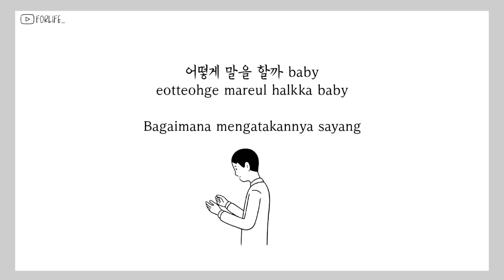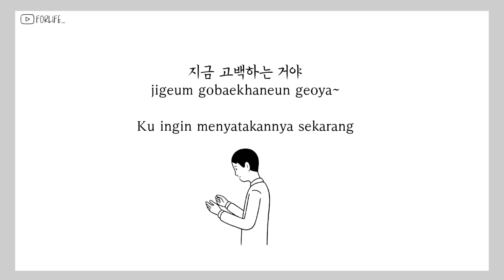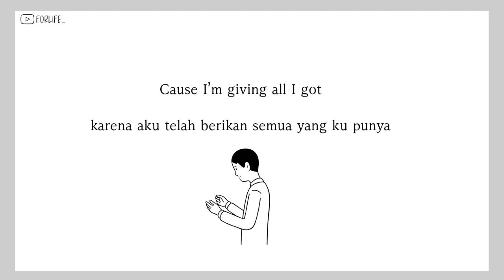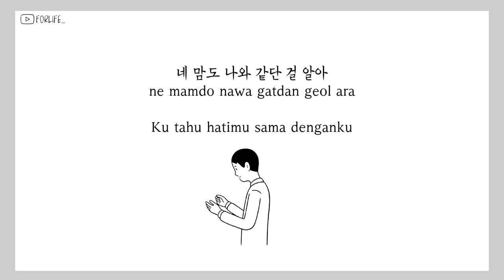Baekhyun - All i got // Lirik Sub Indo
Artist : Baekhyun oF EXO
Song : All i got
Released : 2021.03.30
Album : Bambi - The 3rd Mini Album
Lyrics/작사: KENZIE
Composer/작곡: Tone Stith
Arranger/편곡: Tone Stith
Hang|Rom:
Sub Indo : FORLIFE_
Artwork by Noritake.

Inspired lii YT Channel